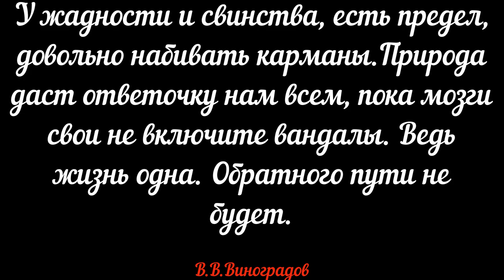У жадности и свинства есть предел.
Довольно набивать свои карманы...
Природа даст ответочку нам всем
Пока мозги не включите вандалы.
Ведь жизнь одна, обратного пути не будет!

Сегодня ночью вышел на балкон, вдохнуть полной грудью природу. Надышался буквально за минуту. Туман, сменился ветер, жестокий выхлоп с Северстали, заставляет одеть кислородную маску. Где эти гребаные фильтры, на которые были выделены деньги? Правительство запрещает курить в общественных местах, а крупные предприятия убивают атмосферу и людей, наши легкие! Коронавирусы! Вот откуда вся эта грязь. Я не против заводов и комбинатов, но, господа олигархи, обеспечьте безопасность нашей с вами природе! Берегите природу мать вашу, а так же здоровье поколений!
На ум почему то пришла басня И.А.Крылова, которую захотелось прочесть и немного добавить своих размышлений по этому поводу:
Задумайтесь, как  И.А.Крылов сумел, легко и непринужденно, рассказать нам пороки людей, которые и сейчас присутствуют в обществе. Вы наверно считаете, что главный герой этой басни является свинья? Призма взглядов изменчива. Я считаю, что это вековое дерево, дуб, которое повидало на своем веку многое.
- Свинья- алчный, жадный человек, не способный увидеть ничего дальше своего рыла, а тем более изменить, поменять, что-то. Свиньи по своей природе не способны поднимать голову вверх. А тупо набивают себе брюхо, в итоге будут сожраны. Такой человек, не только не желает ничего слушать и знать, но уже и не способный к высшему мировоззрению. В библии есть определенное высказывание – «Не кидайте жемчуг свиньям, они все равно не оценят, только сожрут, а потом высрут», говорю образно.
 - Ворон – умная и мудрая птица, пытающийся вразумить свинью, но она не желает его слушать, а если и слушает, то вряд ли слышит.
 - Дуб отражает образ природы, мудрого человека, старца, прожившего много веков, который дает пищу и не пытается наставить на путь истинный свинью, а лишь дает совет, что если ты его погубишь, то и сам с голоду погибнешь. Его устами глаголит истина.